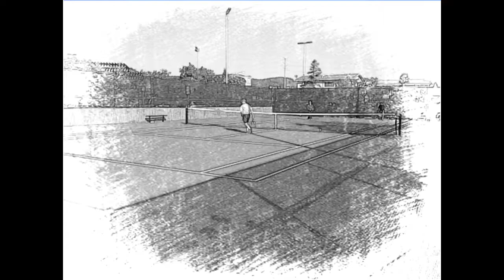週末早晨網球 4/28/13 tennis @Millbrae Rec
PeterL,ToddH/春河,MikeT